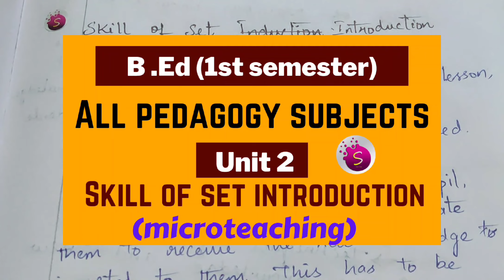Skill of set introduction / microteaching / b.ed / all pedagogy subjects/ unit 2